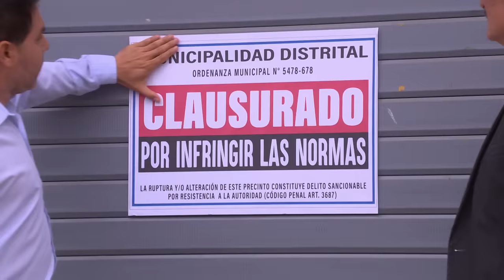Al Fondo Hay Sitio 11: LA MALA SUERTE LLEGÓ A LA FAMILIA (AVANCE Capítulo n°518)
¡LA MALA SUERTE LLEGÓ A LA FAMILIA! 😰 Los Gonzáles se quedarán sin manera de generar dinero… ¡pero se les ocurrirá una brillante idea para solucionar su problema! 🙈